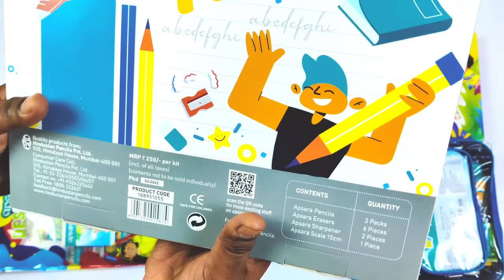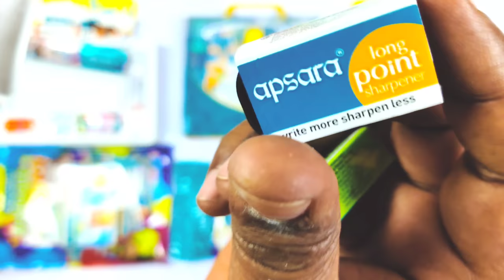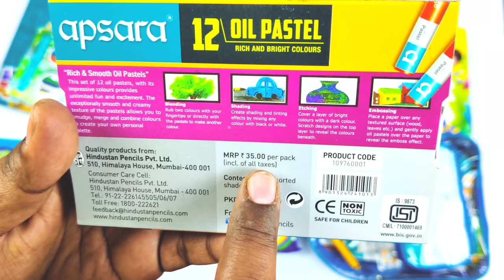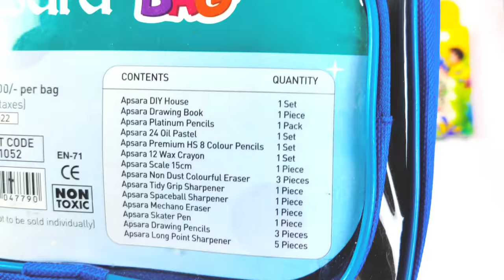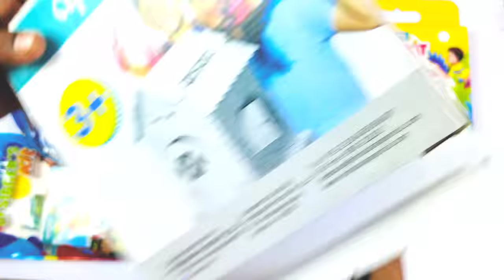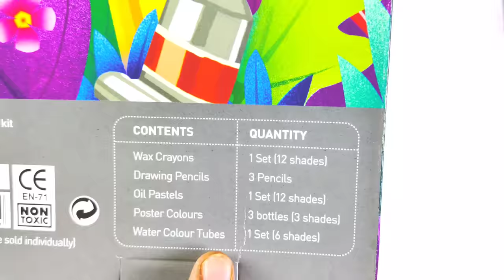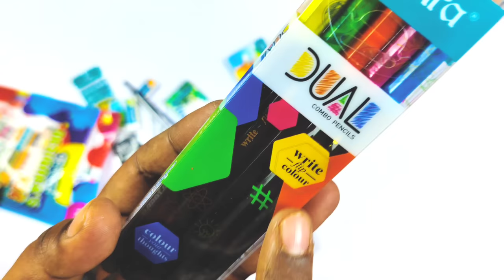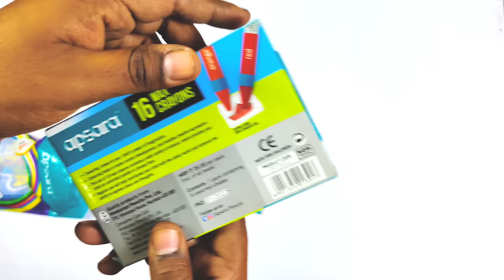Ultimate Collection of Apsara Stationery - Apsara Writing Kit, Designer kit, Ace Kit, My Apsara Bag😎